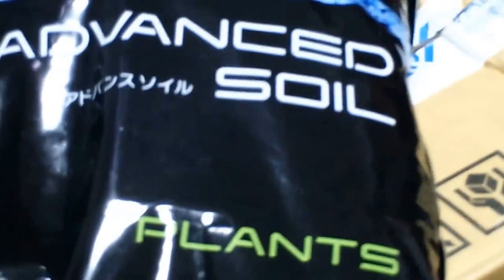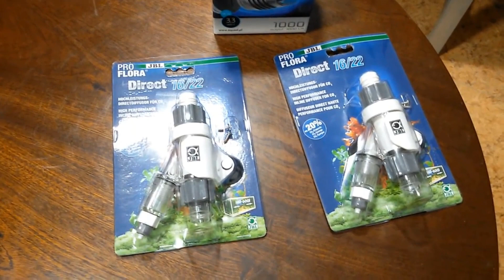ACUARIO DE 1100 LITROS: MONTAJE Y EVOLUCION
Como ya os venia anunciando, aqui teneis recopilado 4 años de evolucion del acuario dulce de 1100 litros. Espero que os guste!